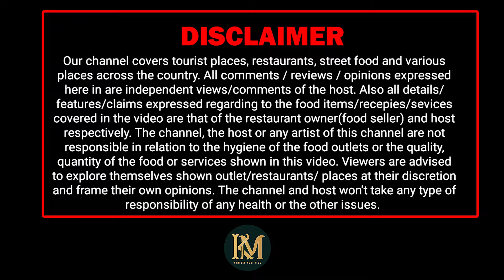સોનલ બેને 2 બ્રાંચ કરી બર્ગર મોલ ની 30રૂપિયા માં બર્ગર મોરબી સામા કાંઠે BURGER MALL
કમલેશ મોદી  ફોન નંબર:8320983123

Music